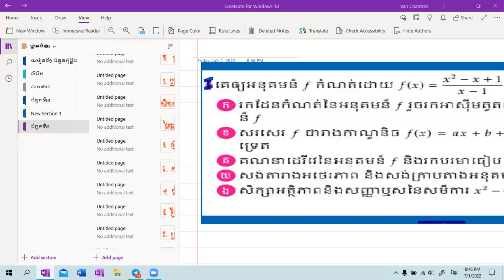ថ្នាក់ទី១២៖ជំពូក4 សិក្សាអថេរភាព និងសង់ក្រាប មេរៀនទី១ អនុគមន៍សនិទាន២៧